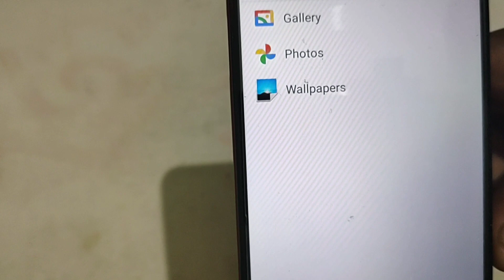lava blaze pro, How to set custom wallpaper in lava blaze pro